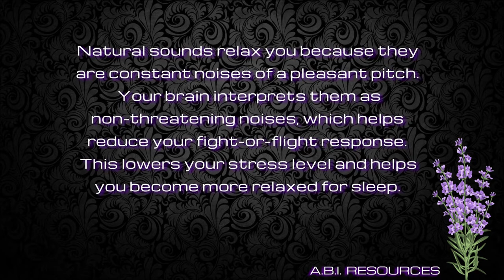Calm Racing Thoughts ~ Sleep Healthier ~ Natural Forest Night Sounds ~ Connecticut Home HealthCare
Created for and by people living with sleep challenges related to brain injury. Connecticut's Premier Home Healthcare Provider
sleep aid sleeping b sleepers b&q sleepy-b-stuff sleepy b twitter sleep apnea sleep paralysis sleep number sleeping beauty sleep number bed sleep deprivation sleepy hollow sleeping pills sleep music sleep doctor sleep definition sleep dealer  sleep debt sleep dream pillow sleep dentistry d sleeping pill d-sleep definition d sleeper pv d sleeper lyrics sleepy d sleep d discogs sleep d bandcamp sleep d soundcloud sleep emoji sleep eating sleep eye mask sleep easy solution sleep experiment sleep earbuds sleep ez sleep ear plugs e sleep score esleep brand esleep pajamas sleep boxer sleep mask sleeping sleep outfits sleep facts sleep foundation sleep forever sleep for success pillow sleep fan sleep faster sleep frequency sleep fighting f sleep beanie of sleepy hollow of sleep apnea of sleepers 2020 of sleep deprivation sleep paralysis demon sleep aidsleep apnea machine sleep apnea test sleep apnea symptoms sleep apnea mask sleep anxiety sleep appa sleep disturbed ffxiva sleeper effect occurs when a sleep disturbed answers a sleeper a sleeping bag a sleep disturbed ffxiv answers a sleep latency test a sleeper effect occurs when quizlet sleep band sleep by number sleep bruxism sleep book sleep better sleep baby sleep benefits sleepy_b café sleep cycle sleep calculator sleep center sleep cycle app sleep clinic sleep chronotype sleep connection sleep clipart c sleep function c sleep smart bulbs c sleep windows c sleep for 1 second c sleep ms c sleep
ast Haven East Lyme East Windsor Eastford Easton Ellington Enfield Essex Fairfield Farmington Franklin Glastonbury Goshen Granby Greenwich Griswold Groton Guilford Haddam Hamden Hampton Hartford Hartland Hebron Kent Killingly Killingworth Lebanon Ledyard Lisbon Litchfield Lyme Madison Manchester Mansfield Marlborough Meriden Middlebury Middlefield Middletown Milford Monroe Montville Morris Naugatuck Newington Newtown New Britain New Incorporated Canaan New Fairfield New Hartford New Haven New London New Milford Norfolk North Branford North Canaan North Haven North Stonington Norwalk Norwich Old Lyme Old Saybrook Orange Oxford Plainfield Plainville Plymouth Pomfret Portland Preston Prospect Putnam Redding Ridgefield Rocky Hill Roxbury Salem Salisbury Scotland Seymour Sharon Shelton Sherman Simsbury Somers South Windsor Homemaker and Companion Southbury Southington Sprague Stafford Stamford Sterling Stonington Stratford Suffield Thomaston Thompson Tolland Torrington independent life living skills health care allied community resources options DSS support care caregivers Change home healthcare hospital Saint HFSC Gaylord Backus Lnm L and M assistant attendant Aide hospice Non Certified Home Healthcare Field Based Community Special Education sensory motor cognitive coach Counselor Care Coordinator Comprehensive Risk Counselor Health Worker social work Care Manager caregiver unlimited I L S T ILST I.L.S.T. Companions Instead Community Support Specialist Companion Brain Injury TBI ABI Traumatic Acquired job needed posting Direct Support Professional personal certified CBT Cognitive Waiver CNA PCA RNA PT Speech OT Therapists HFSC Gaylord Hospital tUniversity New Haven St. Vincent's College Bridgeport Trinity b include c sleep smart bulbs not working c sleep not working sleep disorders sleepbuds b sleepy b sleepy cbd depression cake depression causes depression chat depression cooking depression chat room depression cure does short term disability wn disability how to get long term disability from work how long do you have to be off work to get short term disability how does disability work in California how to answer social security disability work history report what is disability insurance and how does it work how many hours can i work on disability allowance how does disability work in nj what is the ticket to work social security disability how to apply for long term disability through work how to file for short term disability at work how many hours can i work on social security disability how many hours can you work when you are on disability? when is a person eligible for state assistance who pays for state assistance for example food stamps id i make too much for state assistance but my child. has medical issues what do i do 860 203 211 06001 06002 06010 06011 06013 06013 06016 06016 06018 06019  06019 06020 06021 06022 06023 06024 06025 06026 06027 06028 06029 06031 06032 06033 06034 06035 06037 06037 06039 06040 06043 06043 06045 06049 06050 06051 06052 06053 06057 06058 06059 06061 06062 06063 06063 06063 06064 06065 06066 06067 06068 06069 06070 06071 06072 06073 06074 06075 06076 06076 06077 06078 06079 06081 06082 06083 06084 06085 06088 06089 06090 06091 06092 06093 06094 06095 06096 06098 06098